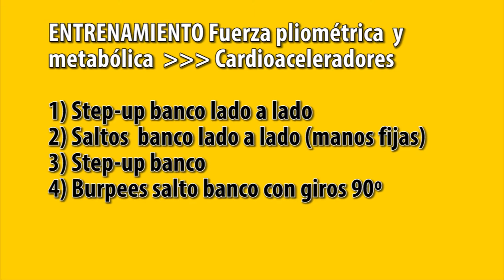Cardio aceleradores metabólicos - Fuerza pliométrica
“Para perder grasa, debes pasar el mayor tiempo posible en movimiento en el gimnasio”

Se pueden utilizar dentro de circuitos de fuerza, ocupando el tiempo de recuperación a una intensidad entre 5-9 en la escala de esfuerzo modificada de Borg  (RPE 0-10), dependiendo de la orientación más aeróbica o anaeróbica del entrenamiento, en base al objetivo que se pretenda.

Cuatro cardio-aceleradores (CA) como ejercicios de ejemplo del vídeo:

1) Step-up banco lado a lado
2) Saltos  banco lado a lado (manos fijas)
3) Step-up banco
4) Burpees salto banco con giros 90º

¿Qué es un cardioacelerador?

– Es un tipo de CARDIO MODERADO o HIIT (Entrenamiento Interválico de Alta Intensidad) que depende del plan semanal y del nivel del deportista, y que añade “periodos de descanso” activos que continúan quemando kcal.

– Sus EJERCICIOS pueden ser tan simples como correr en el sitio (sin desplazamiento), carrera resistida con anclaje de goma elástica a cinturón pélvico, skipping, talones a glúteos, saltar a la comba, cargadas con mancuernas (cleans), step-ups (subidas-bajadas a un banco), step-up con elevación rodilla, sentadillas-salto, sentadillas-salto a cajón, zancadas-salto, zancadas-salto en rotación, saltos laterales a cajón, saltos lado-lado, saltos con rodillas al pecho, swings con Kettlebell, burpees, escalador, saltos en estrella (jumping-jacks), desplazamiento “camino del oso”, ejercicios pliométricos diversos, deslizamientos del tren inferior, cualquier combinación de ejercicios de cuerpo completo (saltos, ejercicios de potencia, ejercicios compuestos,…), o incluso el arrastre o empuje de un trineo ligero en carrera, manejo de cuerdas pesadas ancladas (cuerdas de combate) con diferentes ejercicios, boxeo en saco o en sombra, elíptica, remo, etc.

Incorpora variedad a tu programa, seleccionando diferentes ejercicios de CA en tu entrenamiento.

Emplea siempre PESOS LIGEROS que puedas mover durante un minuto completo para activar tu aparato cardiovascular, no para estresar tu musculatura.

– El único requisito es mantener el movimiento durante 30-60/90″ (principiantes a muy avanzados) a la mayor intensidad que puedas soportar para ese intervalo de tiempo (no es al 100% de la Intensidad máxima, en general de 0-10, alrededor del 7 de la intensidad máxima).

Aumenta o reduce su intensidad para poder aguantar el ejercicio durante todo el tiempo. Se ubica justo al terminar la Serie compuesta (Serie pesada + Serie ligera) sin descanso intermedio. Una vez terminado el ejercicio de Cardio-aceleración le sigue el periodo de recuperación pautado.

Según mejores tu forma física sacrificarás el periodo de recuperación, introduciendo el cardio-aceleración que reemplazaría la mayor parte del descanso, haciéndolo inexistente o fugaz.

– Con este tipo de HIIT (al igual que con cualquier tipo) quemarás más calorías durante tu entrenamiento, y después de terminarlo (deuda de O2 o EPOC). Obviamente esto depende de la intensidad que mantengas en los intervalos, no lo olvides.

- 20% siguientes compras: JOSEMI20